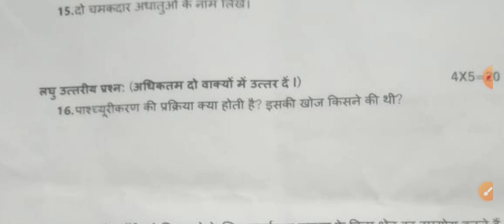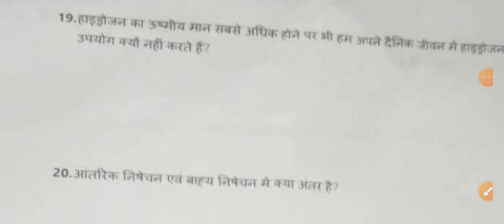Class - 8 science paper SA-1 2023 | Sa 1 class 8 science question paper 2023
Class - 8 science paper SA-1 2023 | विज्ञान पेपर कक्षा - 8 योगात्मक मूल्यांकन परीक्षा 2023

About video -
Hello children welcome to all of you on your lovely channel atoz stuy point,  if you are new to this channel then don't forget to subscribe and press the bell icon .This video has been made for those children who stay away from tuition they are never able to go to tuition. And if they do not get any support to study , then I am with you ,study diligently and if there is any  problems then we should can comment.
In this video I have discussed the story  class 6 jcert Half yearly exam 2023 question Answer summative assessment -1
If any more you need to be solved by me plz comment me below.

नोट- यह वीडियो एजुकेशन परपस से बनाया गया है